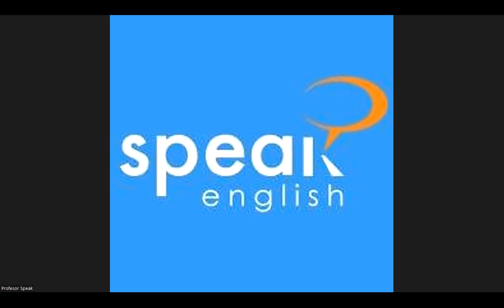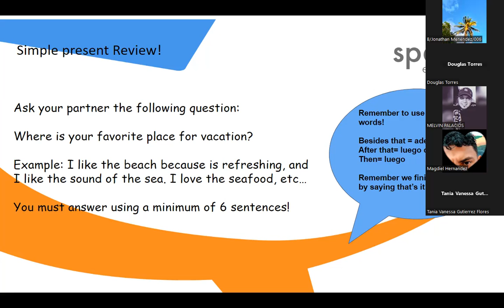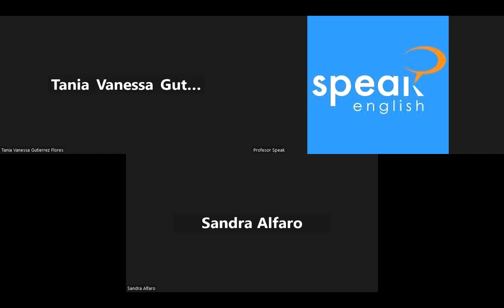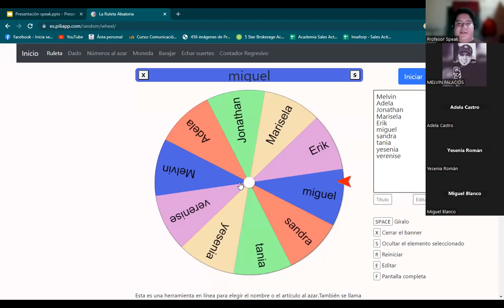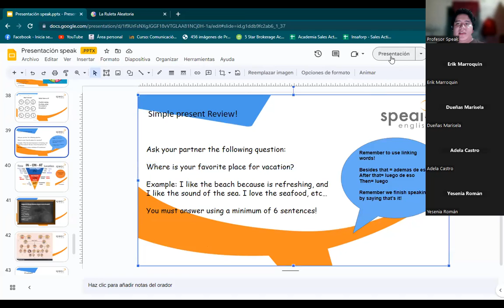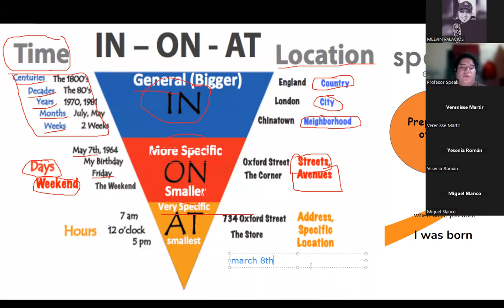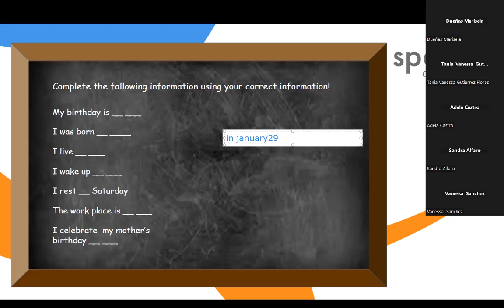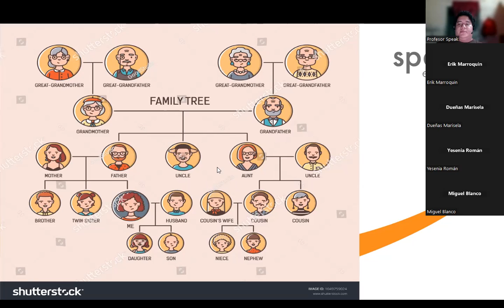Class No.14 Prepositions of place